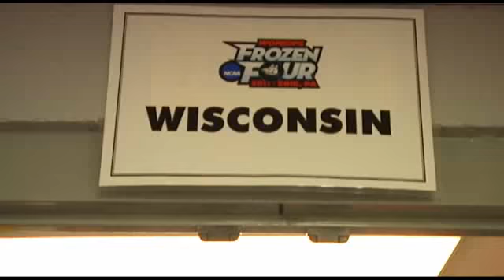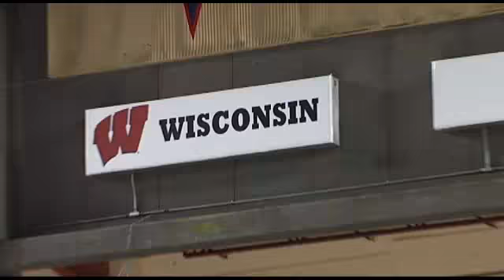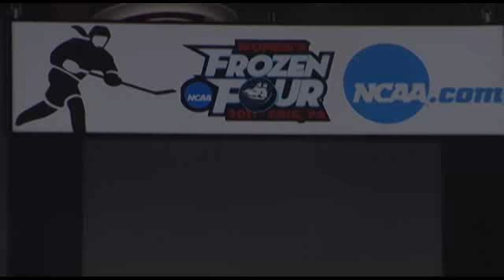Wisconsin Women's Hockey prepares for Boston College at the Frozen Four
The Wisconsin Badgers Women's Hockey team practiced Thursday in Erie, PA in preparation for their Frozen Four semi-final game Friday against Boston College. Kelly Nash and Saige Pacholok spoke with UWBadgers.com after practice.